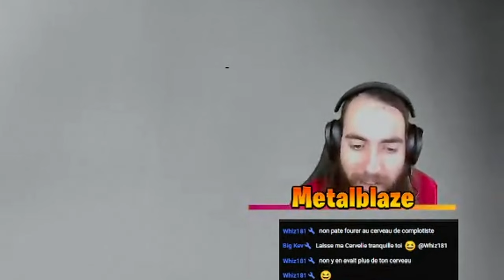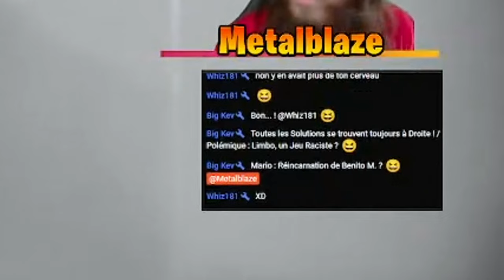LA ZONE INDUSTRIELLE !!! | Limbo - Épisode 3 | Metalblaze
3ᵉ épisode de Limbo, tourné en live !
Fini les innondations !
Des nouvelles mécaniques de jeu d'offre à nous, tout laisse a pensé qu'on est dans une usine !

Limbo est un jeu vidéo de plates-formes et de réflexion.
On y incarne un petit garçon, évoluant dans un monde sombre et hostile

Time code :
0:00​ Intro
0:31 Les toits
1:05 Sous tensions...
1:51 Le sol est fragile
2:24 Le retour du ver qui contrôle mon cerveau
2:49 Le monte-charge
3:29 La scie
3:48 Le moustique
4:01 Le pneu et la caisse (j'ai cassé le jeu)
5:30 Rotation de la pièce !
6:22 L'électroaimant
7:11 Outro

Configue PC minimal requise :
OS : Windows  7/8.1/10/11
Processeur (CPU) 2.0 GHz
Système mémoire (RAM) 512 Mo
Espace disque (HDD) 150 Mo
Carte graphique (GPU) 5 ans ou moins. Les cartes graphiques intégrées et les cartes très petit budget peuvent ne pas fonctionner

gaming
playthough
Gameplay
letsplaylimbofr
sérielimbofr
aventurelimbofr
guidelimbofr
guidelimbo
letsplaylimbofrance
sérielimbofrance
letsplaylimbofrançais
sérielimbofrançais
français
gaming
videogames
jeuxvidéo
letsplay
gamers
gamingcommunity
twitchstreamer
streaming
gameplay
pcgaming
consolegaming
gamerlife
indiegames
retrogaming
letsplaylimbofr
sérielimbofr
aventurelimbofr
guidelimbofr
guidelimbo
letsplaylimbofrance
sérielimbofrance
letsplaylimbofrançais
sérielimbofrançais